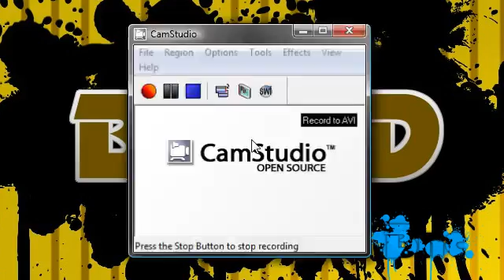Test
testing the quality of my video